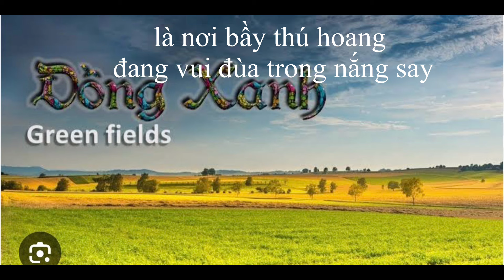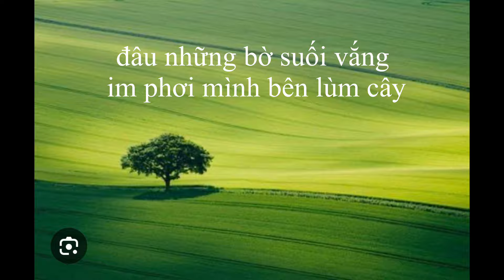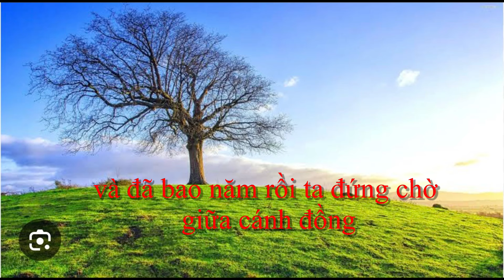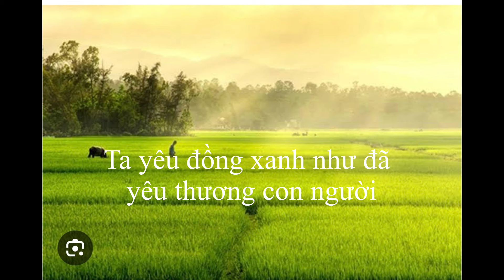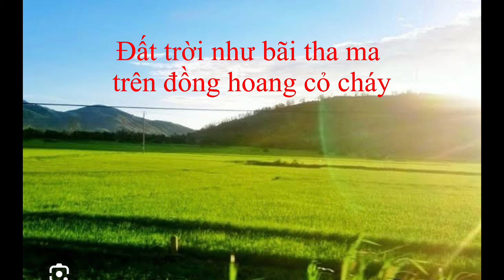Đồng Xanh ( 越语歌曲 )